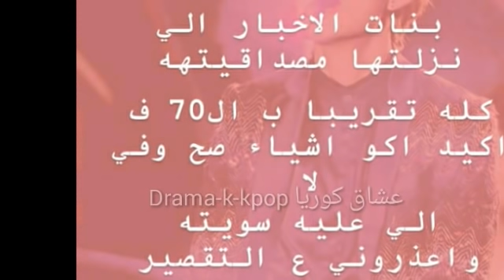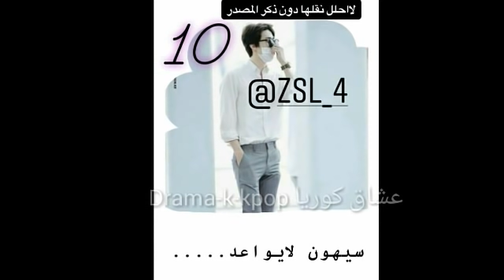اقوال الساسانغ من عن مواعدات الفرق